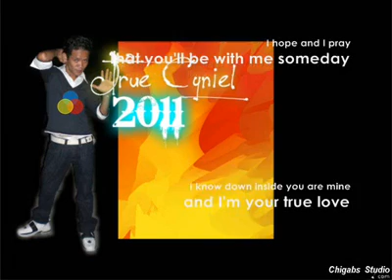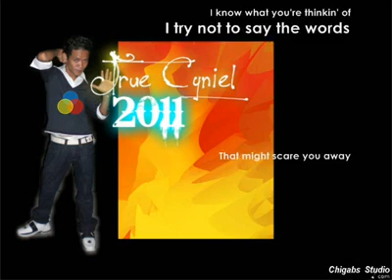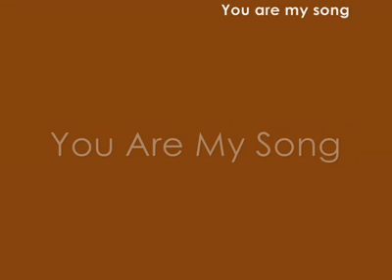u are my song.mp4